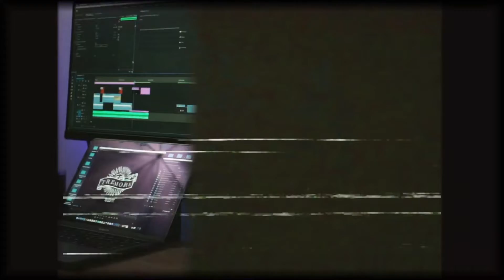Suptek Single LED LCD Monitor Desk Mount Heavy Duty Fully Adjustable Stand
suptek Single LED LCD Monitor Desk Mount Heavy Duty Fully Adjustable Stand for 1 / One Screen up to 27 inch

suptek Single LED LCD Monitor Desk Mount Heavy Duty Fully Adjustable Stand for 1 / One Screen up to 27 inch - MD6421/MD9421 Review

Introduction - Empathize with the reader

As someone who spends long hours in front of a computer screen, I understand the importance of having a comfortable and ergonomic setup. Having the right monitor stand can make a significant difference in your overall productivity and well-being. That's why I decided to invest in the suptek Single LED LCD Monitor Desk Mount, specifically the MD6421/MD9421 model. While I initially sought a solution to my own problem, I want to share my experience with this product to help others who may be facing similar challe